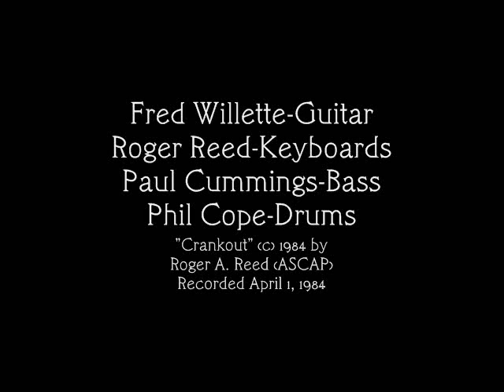Crankout (April 1, 1984)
LISTEN plays. The first of two performances of this number by this lineup that were videotaped; this one incomplete.